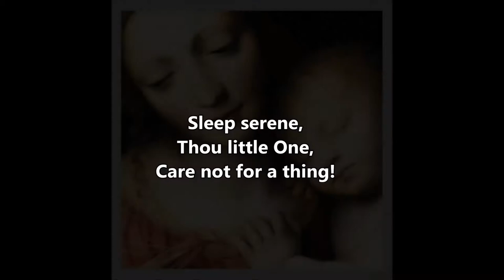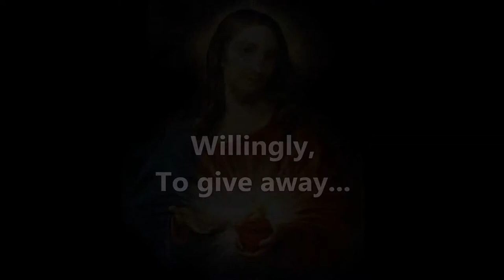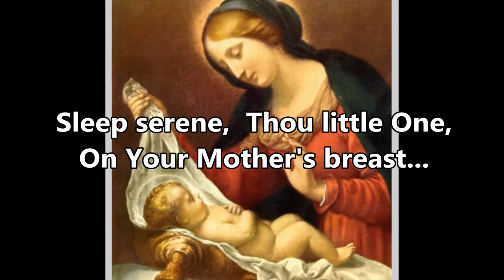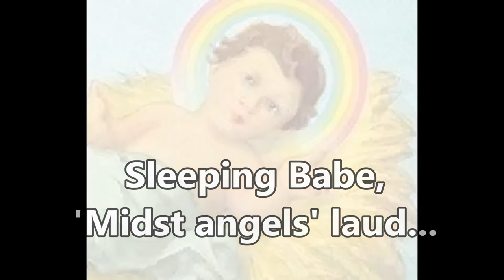Sleep Serene Thou Little One A Christmas Lullaby by Byron J. Yaple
©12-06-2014 Joy’Us Spirit Music.  This is a faster paced version of my original song.  I pray it is a blessing to you!